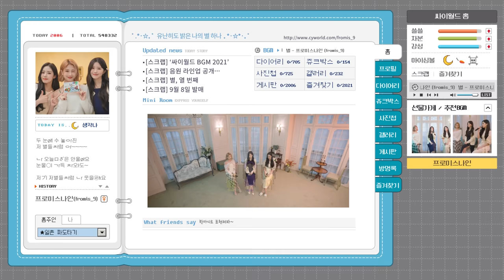[CyworldBGM2021] "프로미스나인 - 별" Music Clip (Mini Room Ver.)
[𝘾𝙮𝙬𝙤𝙧𝙡𝙙 𝘽𝙂𝙈 2021] "프로미스나인 - 별" Music Clip (Mini Room Ver.)

┌─˛☆¸...Łй ㅋı口ざㅎŁ 작은 ㄴr의 방 우ι로… ˛☆¸─┐

               Sep. 8th. 2021. 6pm
   이 가을 우리 같이 들으며 파도타요!

"멜론에서 CyworldBGM2021 비하인드 매거진보고 이벤트 참여하기!"
"스포티파이에 프로미스나인(하영X지원X서연) 인사 영상 보러가기!"
Spotify Korea SNS

[Credit]

Executive Producer: Jason Kim, Sam Son
Project Producer : Dorothy Park
Artist : 프로미스나인

Arranged by Building Owner (PRISMFILTER), 이범훈 (PRISMFILTER)
Production : E+pro